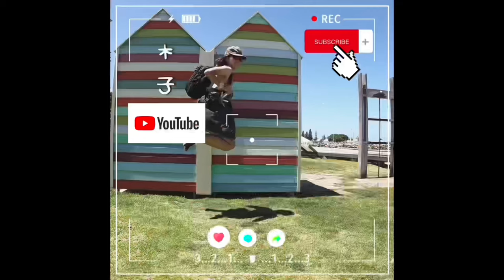【ASMR】 午餐肉炒泡面这样炒一炒，真的很好吃哦！cookingvideo